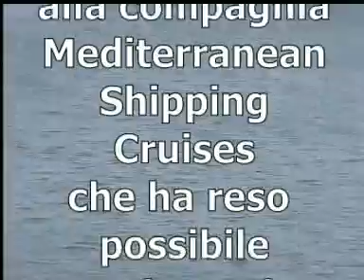Crociera 13 20 05 01